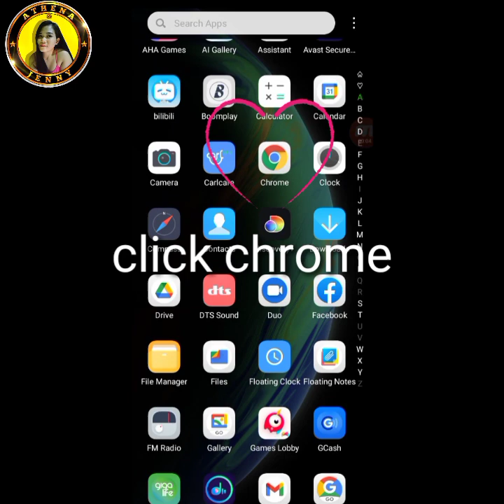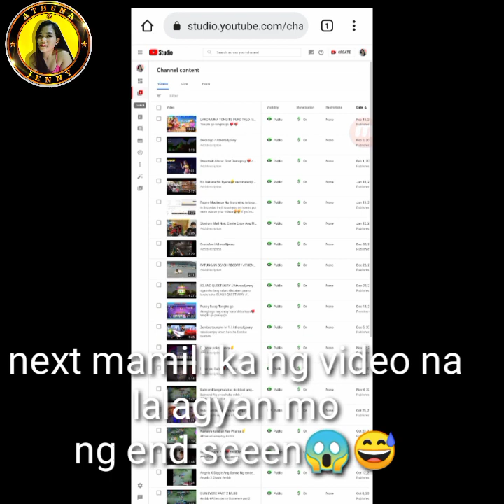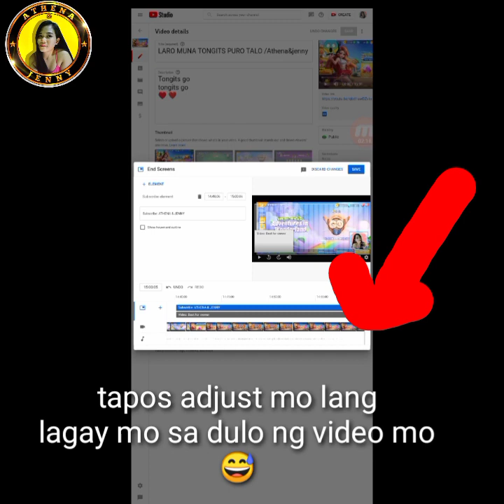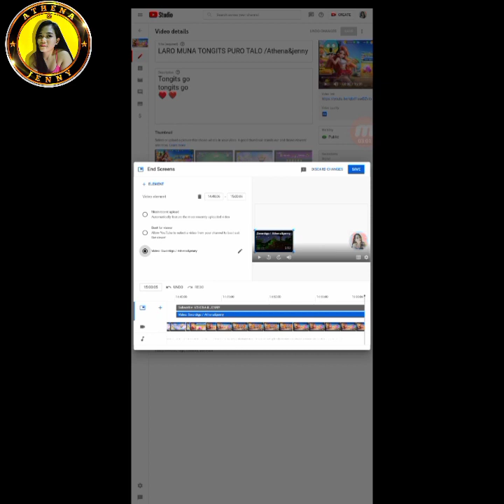PAANO MAGLAGAY NG END SCREEN SA YOUTUBE VIDEO /Athena&jenny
how to put end screen on your YouTube videos 😍 madali lang Pala

paano Maglagay Ng endscreen sa video
endscreen tutorial